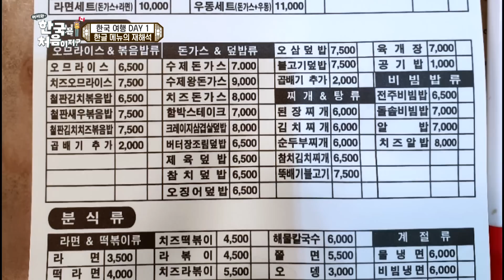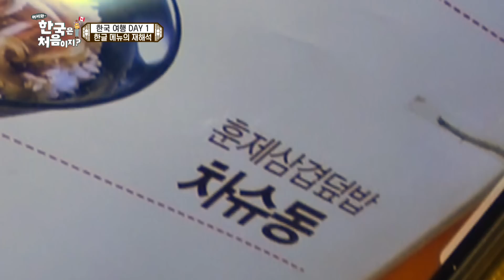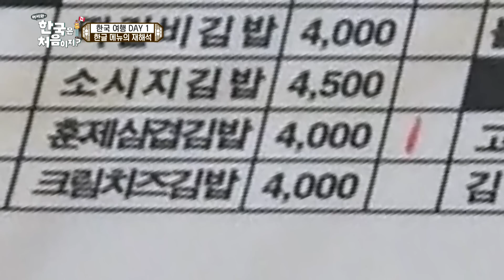난이도 최상! ＂분식집＂ 셀프코너부터 메뉴판까지... 멘붕@_@ l 어서와정주행​ l MBCevery1 l EP.94-5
캐나다 친구들의 첫 한국 식당은 ＂분식집＂...?!
난이도 최상 메뉴판부터 멘붕의 셀프코너까지!